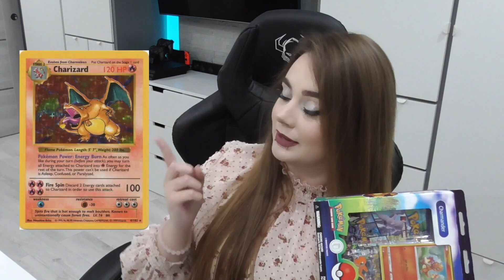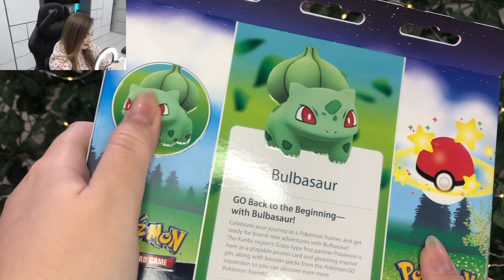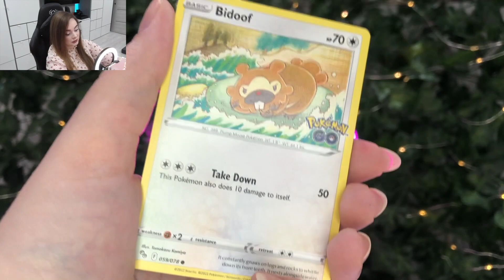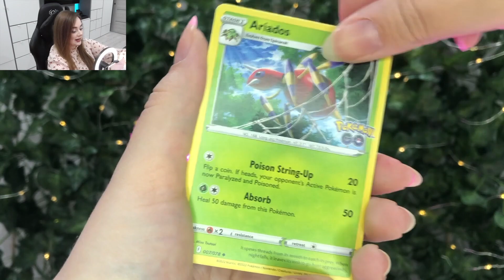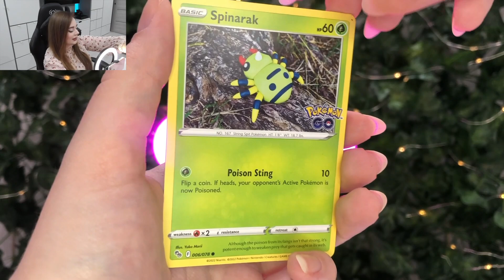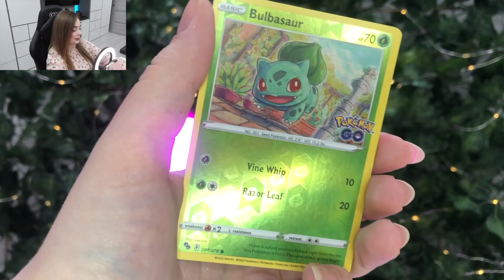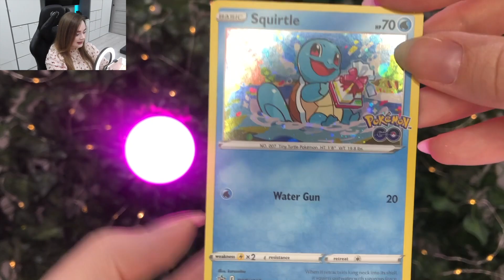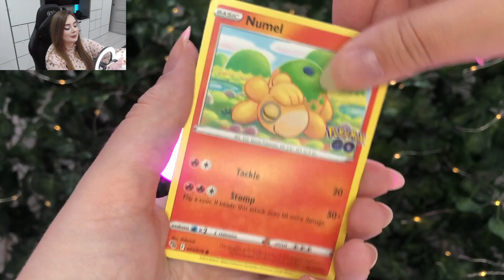WSZYSTKIE PIN BOXY (BULBASAUR, CHARMANDER, SQUIRTLE) POKEMON GO X TCG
Z kodem: IVY macie 5% rabatu na cały asortyment w sklepie internetowym Zapraszam do obczajenia ! PS Jeżeli chcielibyście otrzymać kartę z autografem, wystarczy, że poprosicie o nią w uwagach do zamówienia!

Hej, cześć i czołem!

Witam się dzisiaj z Wami w najnowszym odcinku, w którym to powróci do łask dodatek, który swoją premierę miał w lipcu, a konkretniej jest to kolaboracja Pokemon Go x TCG ! Przedmiotem zainteresowania są wszystkie Pin Collection Boxy (Bulbasaur, Charmander, Squirtle) ! Każdy z tych boxów posiada wypełnienie w postaci 3 boosterów Pokemon Go, karty promo oraz przypinki (pin-a) doskonałej jakości !

 Czy udało mi się wyciągnąć jakieś interesujące karty? Polecam obejrzeć żeby się przekonać! :D

PLAN JAZDY:
Wygłupy 0:00
Wstęp 00:16
Bulbasaur Pin Box 1:33
Charmander Pin Box 5:14
Squirtle Pin Box 7:14
Zakończenie 9:39

Jeśli zdecydujesz się na wszystkie trzy opcje - wtedy witam Cię wśród Elity tego kanału! Dzięki! :D

TIK-TOK: @ivy_pokemon

No, to widzimy się kolejnym razem,
CZEŚĆ!
Ivy